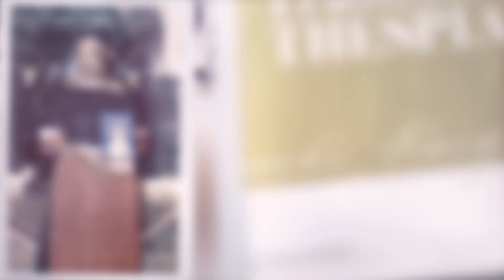The Auditions for HEART AND SOUL Soap Opera - Art Through My Eyes with Mumbi Kaigwa Episode 2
"Heart and Soul" was a Kenyan soap opera that was broadcast in 11 African countries on television and radio in July 2002.

Art Through My Eyes is a historical series about culture and the performing arts in East Africa in general, and in Kenya in particular.

In this second episode, I speak about the auditions and training the actors for screen acting.

Click here for the previous episode:
The Making of HEART AND SOUL Soap Opera - Art Through My Eyes with Mumbi Kaigwa Episode 1

and here for the next:

Episode 3 Script and Stories: HEART AND SOUL Soap Opera -

Heart and Soul is a Catalyst Africa Production.

Starring
Margaret Akech                          Perminus Kariuki
Joyce Indiegu Arigi                    Rachel Wahito Karanu
Eric Babu                                     Betty Kathungu
Elizabeth Mwangi Bageine       Ngina Muigai Kibathi
Mick Chege (Mick Ndichu)       Esther Murugi Kimani
Victor Gatonye                            Salome Kinyanjui
John Fox Githui                          Conrad Makeni
Irene Kariuki                                Fiona Maingey
Bernard Mbevi                            Fanuel Fanya Odera
Carolyne Midimo                       Joseph Omari
Boniface Kyalo Mwendwa        Sidede Onyulo
David Mulwa                               Paul Onsongo
Wambui Murima                         Rachel Shebesh
Christine Nduati                         Telley Savalas
Packson Ngugi                           Calleb Sureh
Steenie Njoroge                        Jim Were

Written By
Alnoor Amlani     Tony Mochama
Cajetan Boy         William Mudoga
Ashina Kabibi      Njoki Muhoho
Mũmbi Kaigwa    Steve Muturi
Naomi Kamau     Wilson Mwenda
David Karanja      Caroline Naserian
Alakie Mboya       Omtatah Okoiti
Joy Mboya            Paul Oyier

Storylines
Cajetan Boy      Mũmbi Kaigwa
Joy Mboya        Steve Muturi

Editorial Producer and Script Editor - Mũmbi Kaigwa

Director of Photography - Martin N. Munyua

Directors
Matthew Evans
Shitsugane Olembo

Series Devised and Created by
Clive Haines         Amina Noordin-Kamau
Chris Kamau        Mũmbi Kaigwa

1st Assistant Director - Harry Boyd

2nd Assistant Director - Bernard Gathogo

3rd Assistant Director - Wangui Kariuki

Set Runners
Mary Ann Dondo        Patrick Musyimi
Johnson Kariuki         Moffat Osore Esatia

Production Assistants
Ng’ang’a Kirumburu    Phylis Andika
Hemal Shah                 Harriet Ngacha
Tony Itote                     Ann Rewa
                   Harriet Stanes

Production Accountant  - Evelyn Atsiaya

Accounts Assistant - James Njoroge Munga

Unit Manager - Avraj Singh Marwa

Unit Assistant  - Boniface Muli

Location Assistant - Joseph Gachiri

Locations Catering
Kengeles
Marini Foods

Locations Facilities - Dieter Stanley

Props Master - John Silva

Standby Props
Anthony Akatsa
Joshua Gitau

Props Driver - John Opondo

Set Head Carpenter - John Chege

Set Carpenter - John Muturi

Set Builder - Joseph Charagu

Set Painter - John Mwanja

Transport Manager - Tommy Kairo

Transport Assistants
Perminus Kariuki
Morris Ndagwa

Location Office Driver - Samuel Ndafa

Production Office Driver - Steve Ngumba

Location and Unit Drivers
Peter Rapasa            Naphtaly Nyakundi
John Wanjau            Christopher Kilonzo
Gideon Chege           Solomon Musili
James Mwachoni    John Mutuku
Lawrence Macharia Simon Muriuki
                    Nicholas Musyoki

Wardrobe Manager - Catherine Muthee

Wardrobe Assistants
Tae Seob Kim
George Njenga

Make-Up Assistants
Rashid Ahmed
Godfrey Kanyangi
Barbara Wanda
Mowgly Muhima

Craft Services
Joel Karo
Beatrice Mikungu
Wycliffe Obote

Camera Assistants
Andrew “Dru” Mungai
Peter Murimi

Focus Puller - Mia Ken-Mutahi

Grip  - Jacky Tela

Gaffer - Alan Barry

Electricians
Wycliff Makotsi
George Mbogua
Harun Kariuki

Lighting Facilities - Film Studios Ltd.

Location Sound Supervisor - Lee Smith

Sound Recordist - Ayaz Rajput

Boom Operators
Mark G. Kihara
Nicholas Otieno

Sound Assistant/VT Operator - Frank Odweso

Casting Director - Lenny Juma

Extras Casting - Ricci Oyaro

Script Supervisor - Nichol Hoye

Script Assistants
Isabel Njoroge
Elizabeth Mbogo

Production Designer - Vittoria Sogno

Make-Up Designer - Hassan Mbaruk

Wardrobe Designer - Sang-IL OH

Title Music Composed and Performed by
Lee Smith
Caroline Mbindyo
Rough Cuts Productions Ltd

Series Editor - Carole Gikandi

Post-Production Facilities - InCA Ltd

Audio Post-Production - Rough Cuts Productions Ltd

Script and Production Consultants
 Matt Baylis
 Foz Allan
 Patrick Tucker
 Henry Foster

Associate Producers
David “Coach” Johnson
Richard Vaughan

Production Manager  - Jim Shamoon

Producer Series Consultant - Matthew Robinson

Executive Producers
Mario Zvan
Clive Haines